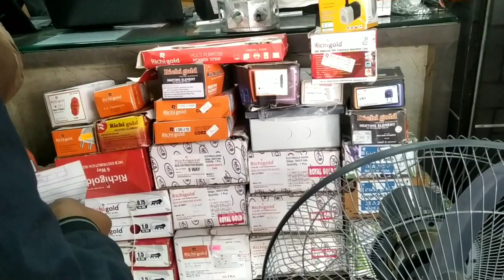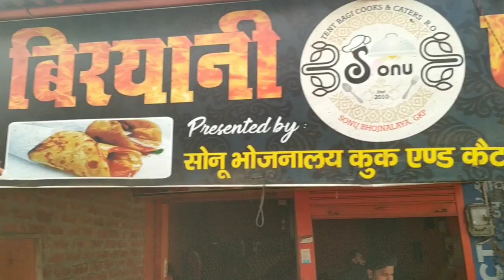Gorakhpur ka famous chicken Biryani || Gorakhpur food vlog || Abhi smartzone vlog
1- GORAKHPUR FOOD VLOG
2- GORAKHPUR FOOD VLOGS
3- GORAKHPUR BEST BIRYANI SHOP
4- CHICKEN BIRYANI IN GORAKHPUR
5- GORAKHPUR
6- GORAKHPUR CITY FOOD
7- GORAKHPUR VIDEO
8- GORAKHPUR VLOG
9- GORAKHPUR DEVELOPMENT
10- ABHI SMARTZONE